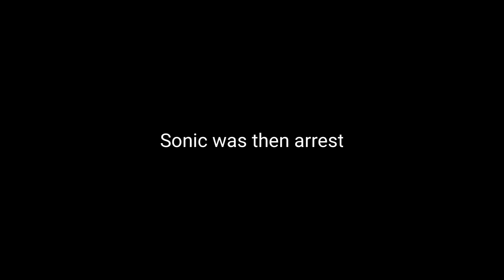Sonic TTS Shorts: Airport Security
Properties related to Sonic The Hedgehog, Super Mario, DDLC, and Freedom Planet are owned by SEGA, Nintendo, Team Salvato, and GalaxyTrail respectively. TTS by Uberduck.ai.